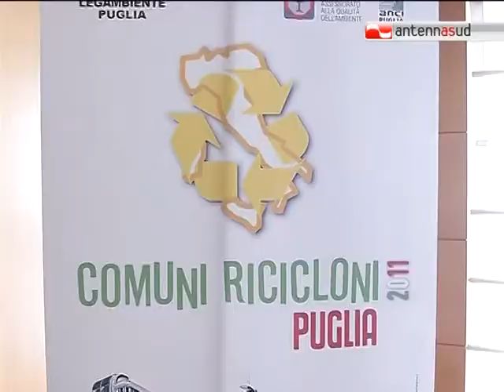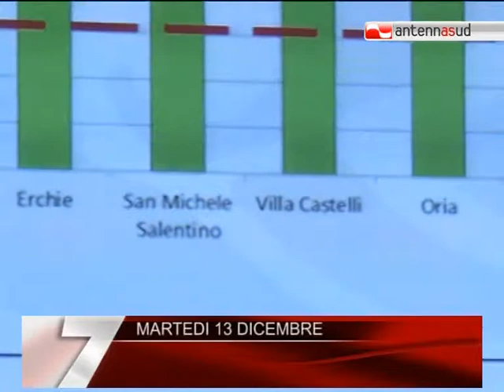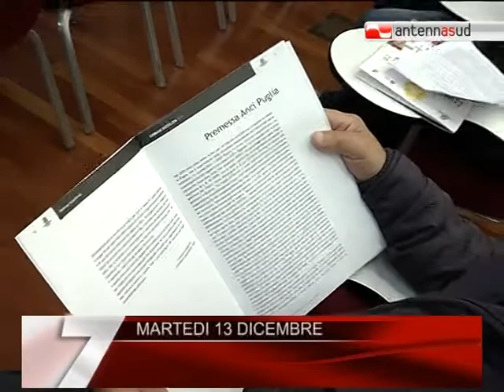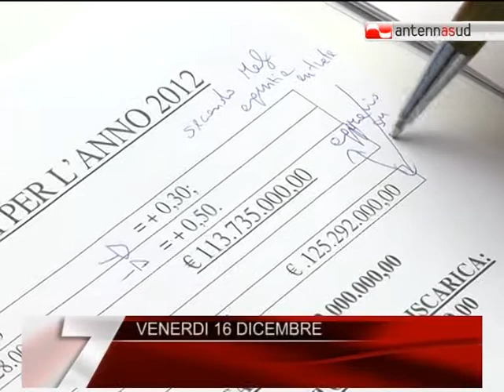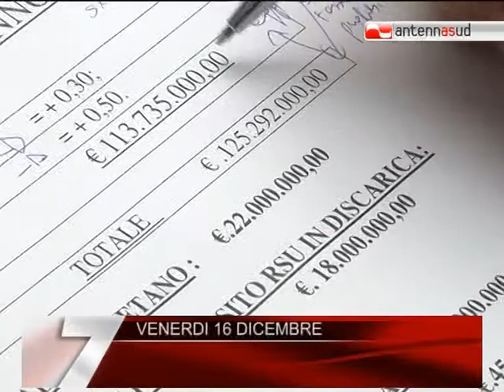18.12.11 Una settimana di notizie su Antenna Sud